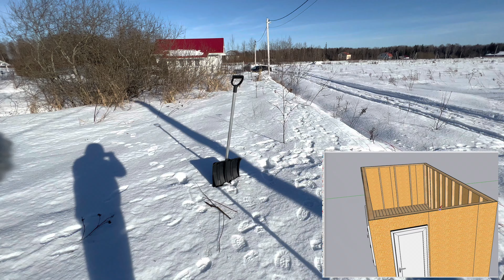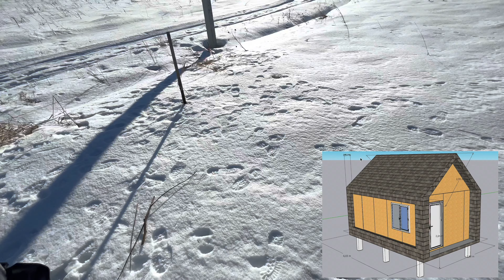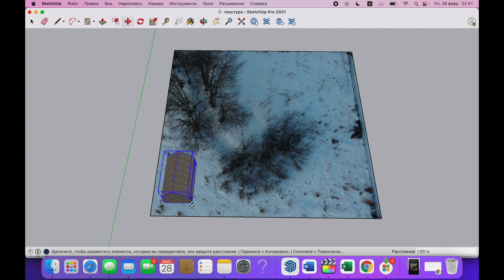Цены на строительство 2022. Фундамент на винтовых сваях. Какая цена?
Что с ценами на строительство ? Что делать?